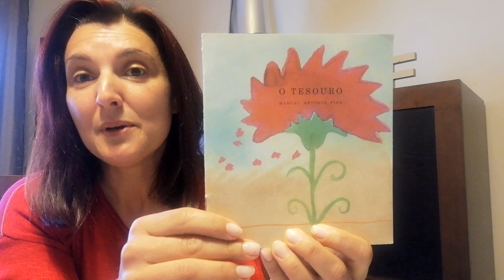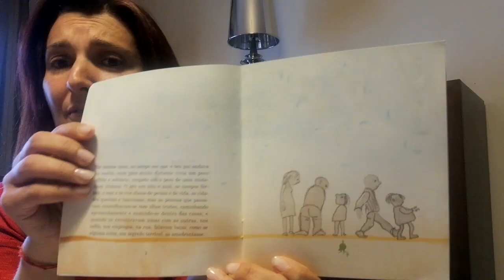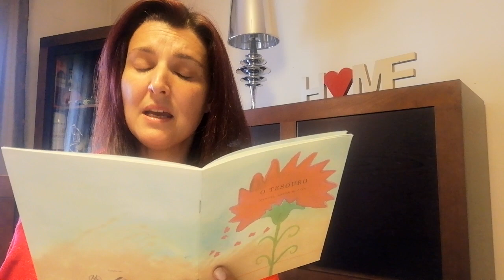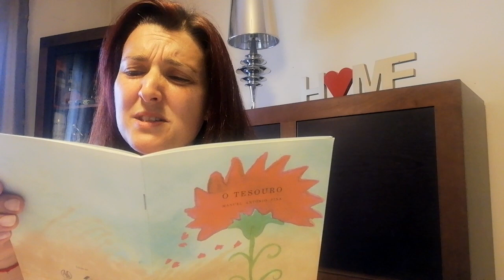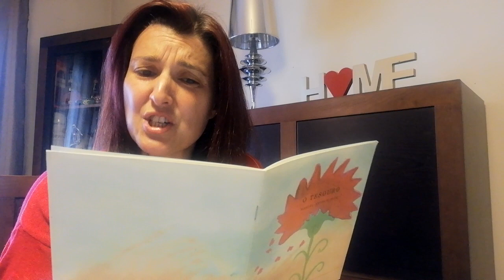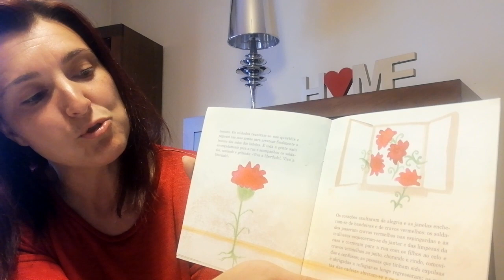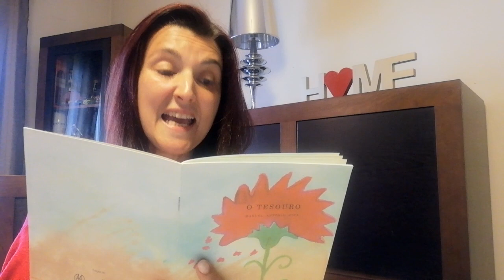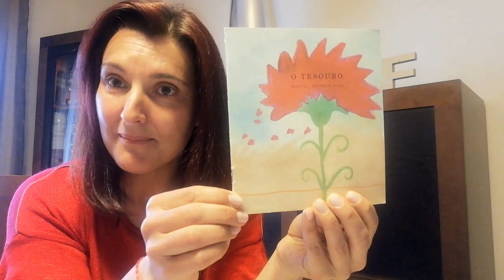Hora do Conto - 25 de Abril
Hoje, dia 25 de Abril, publicamos a leitura do livro "O Tesouro", de Manuel António Pina e com leitura de Gabriela Antunes, de forma a assinalar o 25 de Abril.